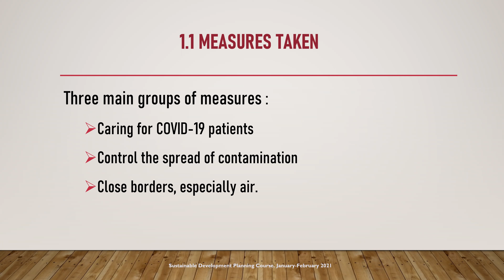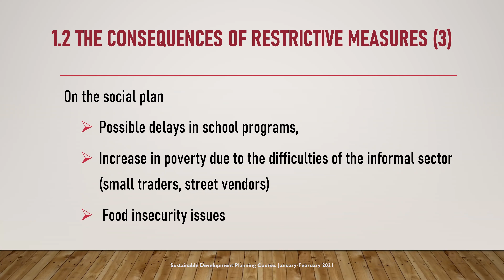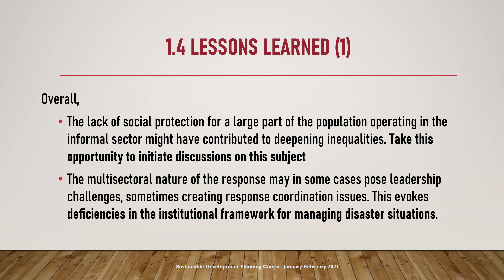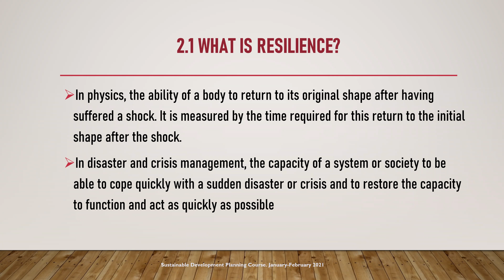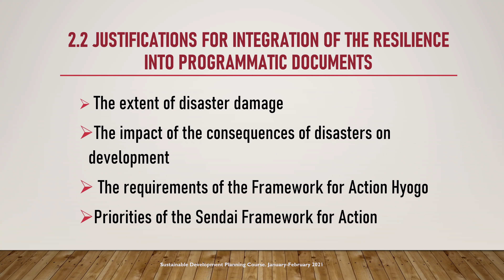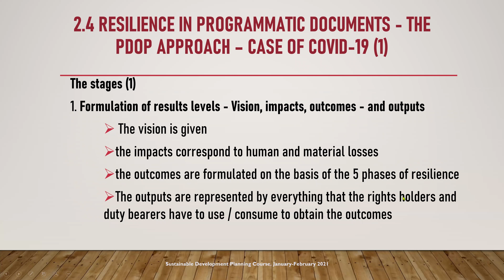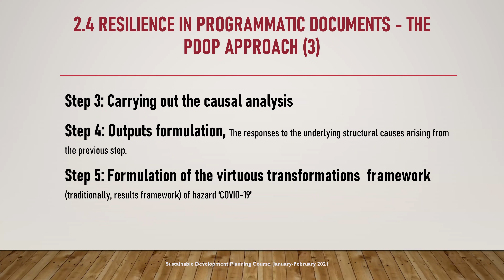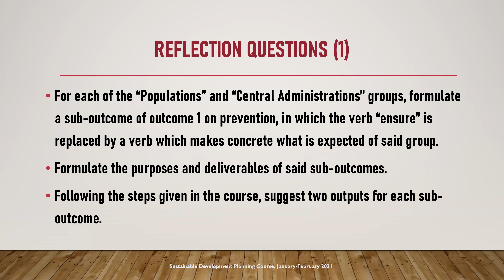module05 EN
SUSTAINABLE DEVELOPMENT PLANNING